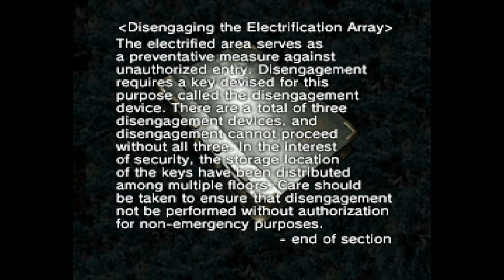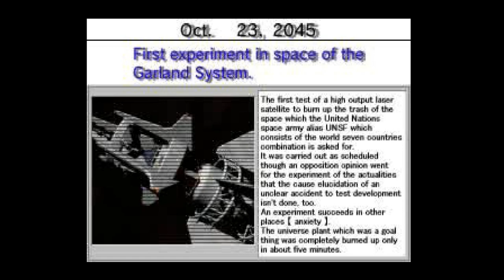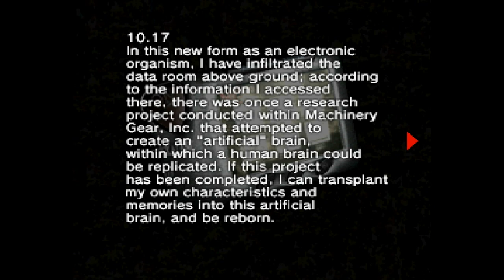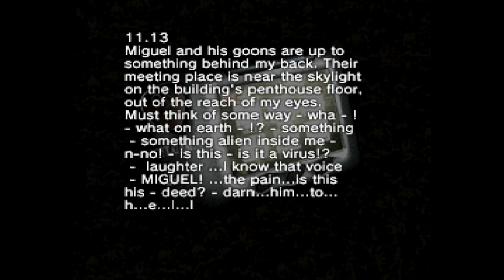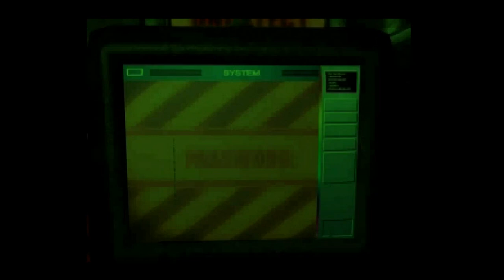T.R.A.G. (Tactical Rescue Assault Group: Mission of Mercy) Playthrough #16 ~ “Unearthed Motives”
I actually feel a bit bad for Professor Maverick…

If you enjoyed the video, please consider giving it a thumbs up or sharing it with your friends. Leaving me a comment always brightens my day, too! ♥